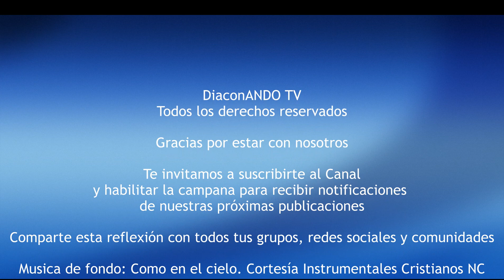San Benito, Abad - Roque Escalante, dp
Padre del monasticismo occidental, decidió abandonar Roma y el mundo para evitar la vida licenciosa de dicha ciudad. Vivió como ermitaño por muchos años en una región rocosa y agreste de Italia. En Vicovaro, en Tívoli y en Subiaco, sobre la cumbre de un farallón que domina Anio, residía por aquél tiempo, una comunidad de monjes, cuyo abad había muerto. Decidieron pedirle a San Benito que ocupara su lugar. Al principio se negó, pero luego cedió ante la insistencia. Pronto se puso en evidencia que las estrictas nociones de disciplina monástica que San Benito observaba, no se ajustaban a ellos, porque quería que todos vivieran en celdas horadadas en las rocas. El mismo día retornó a Subiaco, no para seguir llevando una vida de retiro, sino con el propósito de empezar la gran obra para la que Dios lo había preparado durante esos tres años de vida oculta. No tardaron en reunirse a su alrededor los discípulos atraídos por su santidad y por sus poderes milagrosos.

San Benito se encontró entonces, en posición de empezar aquél gran plan de "reunir en aquél lugar a muchas y diferentes familias de santos monjes dispersos en varios monasterios y regiones, a fin de hacer de ellos un sólo rebaño según su propio corazón, para unirlos en una casa de Dios bajo una observancia regular y en permanente alabanza al nombre de Dios" Por lo tanto, colocó a todos los que deseaban obedecerle en los 12 monasterios de madera, cada uno con su prior. El tenía la suprema dirección sobre todos y vivía con algunos escogidos, a los que deseaba formar con especial cuidado.

A causa de algunos problemas con el sacerdote Florencio, se transladó a Monte Cassino. En esta región, sobre las ruinas del templo de Apolo, - al que los habitantes de este lugar rendían culto antes de su llegada - construyó dos capillas y la abadía de Monte Cassino, alrededor del año 530. De aquí partió la influencia que iba a jugar un papel tan importante en la cristianización y civilización de la Europa post-romana. Fue tal vez durante este periodo que empezó a concretizar su "Regla", la que está dirigida a todos aquellos que, renunciando a su propia voluntad, tomen sobre sí "la fuerte y brillante armadura de la obediencia para luchar bajo las banderas de Cristo, nuestro verdadero Rey". Prescribe una vida de oración litúrgica, estudio, y trabajo, llevado socialmente, en una comunidad y con un padre común.

San Benito vaticinó el día de su muerte; el último día recibió el Cuerpo y la Sangre del Señor. Fue enterrado junto a santa Escolástica, su hermana, en el sitio donde antes se levantaba el altar de Apolo que él mismo destruyó, en Monte Cassino.